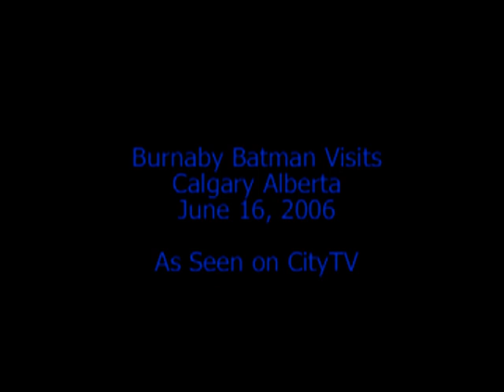Burnaby Batman - Robert Robinson - Calgary Alberta 2006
June 2006, The Burnaby Batman is sighted above the Deer Foot Trail, upon the Memorial overpass in Calgary Alberta. Batman was later interviewed on the ground after being removed from the overpass by local authorities.